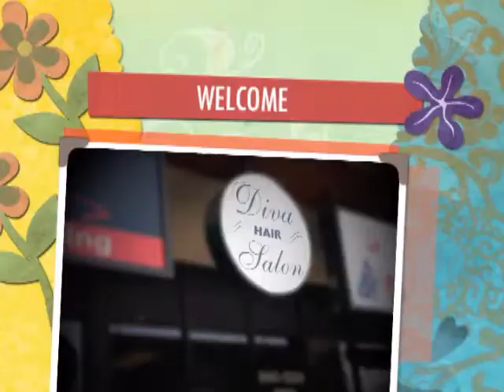Beauty Salon Sherman Oaks Diva salon sherman oaks CA 91423-2755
Beauty Salon Sherman Oaks
Diva Beauty salon Sherman oaks CA

hair "hair salon" color "hair color" "Los Angeles" "los angeles" hollywood melrose funky alternative normal hairstyles flattop mohawk fauxhawk haircut men women style highlights trends "japanese straight perm" make-up perm blow-dry color-cream design "hair design"